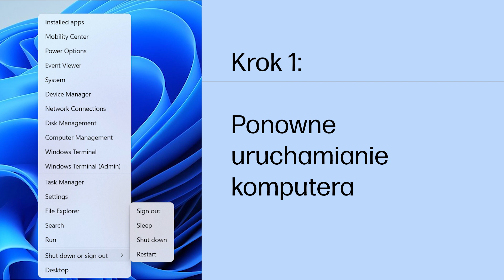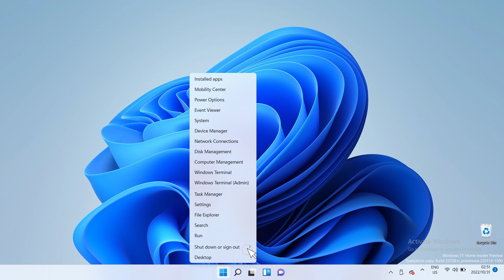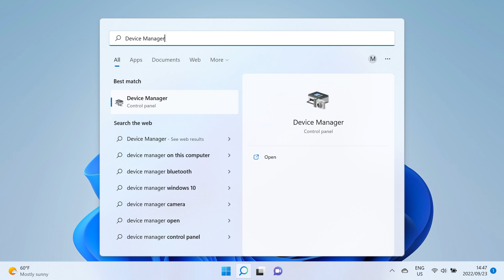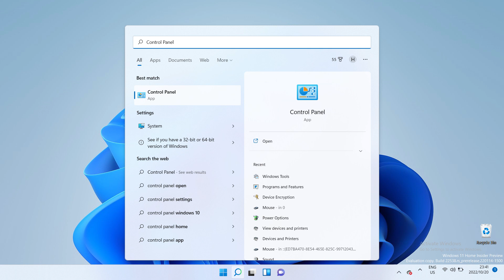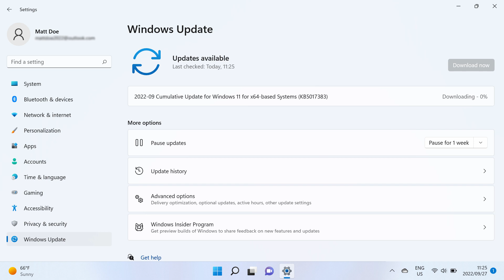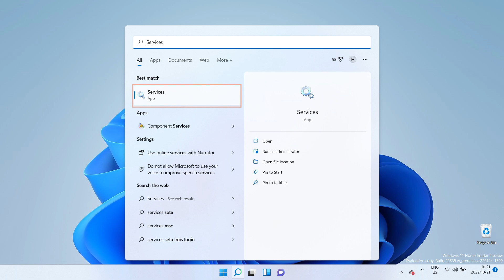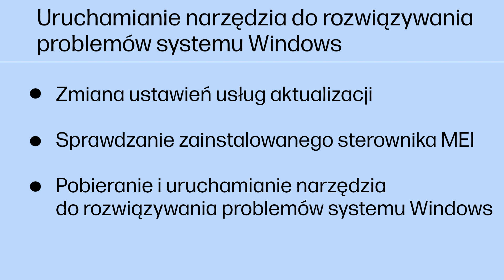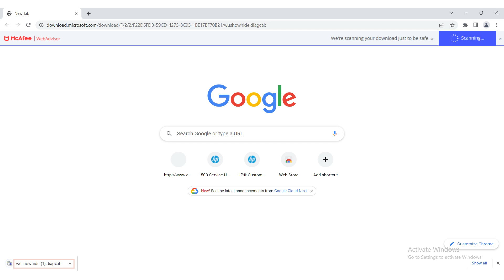Rozwiązywanie problemów z trybem uśpienia i hibernacją w Windows 11 | Komputery HP | HP Support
Dowiedz się, jak rozwiązać problemy z komputerem z systemem Windows 11, który nie przełącza się w tryb uśpienia, nie wznawia pracy po przełączeniu w tryb uśpienia lub samoczynnie wznawia pracę.

Rozdziały:
00:00 Wprowadzenie
00:29 Ponowne uruchamianie komputera
01:16 Sprawdzanie podłączonych urządzeń
01:54 Konfigurowanie ustawień urządzenia
03:20 Zmiana planu zasilania w systemie Windows
04:33 Uruchamianie aktualizacji komputera
05:24 Uruchamianie narzędzia do rozwiązywania problemów systemu Windows